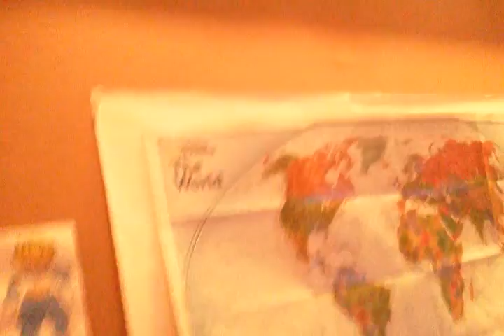Give me ideas for dbz pictures, take 2